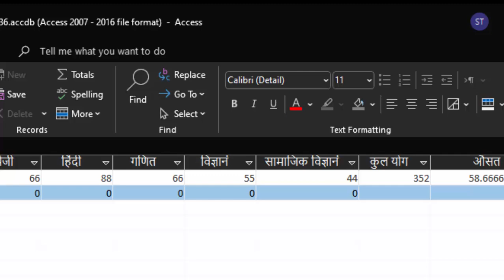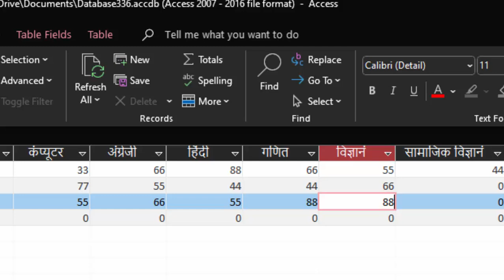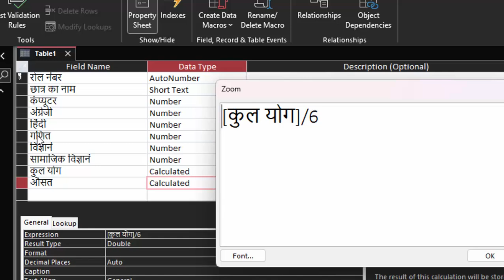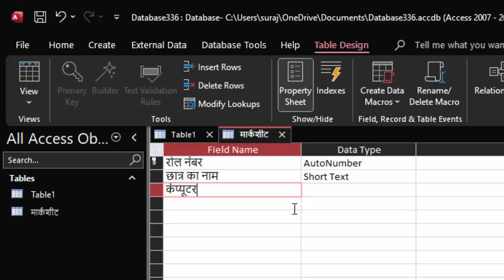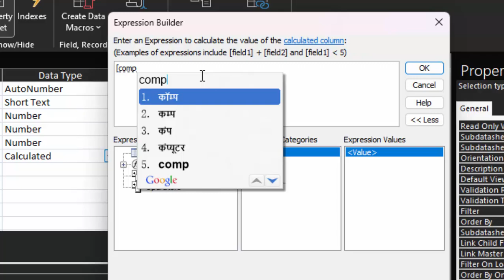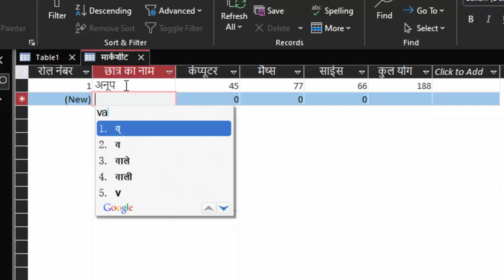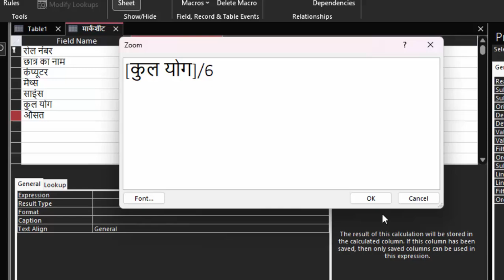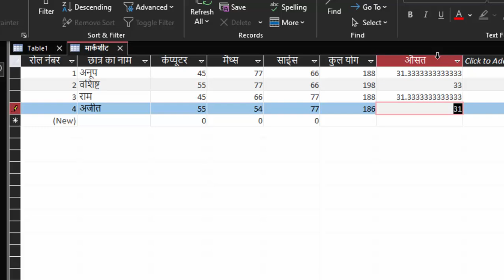How to create Database in hindi in Ms Access@COMPUTEREXCELSOLUTION